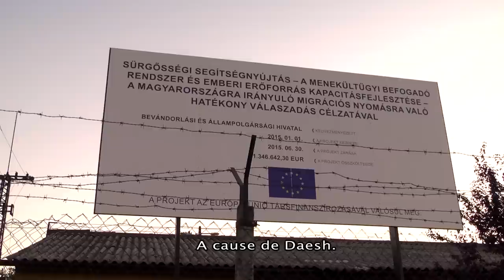Trailer - Réfugiés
Prises de vue et interviews réalisées à Biscke (Hongrie), Harmanli (Bulgarie), Horgos, Subotica et Kanjiza (Serbie).

Cette vidéo est le trailer d'un reportage réalisé en Hongrie, Bulgarie et Serbie au sujet des réfugiés.

Durant 6 semaines, je suis parti en Europe de l'Est aux côtés de deux reporters afin de rendre compte des conditions de vie et de transit des réfugiés en Hongrie, Bulgarie et Serbie.

La grande majorité de ces réfugiés sont originaires de Syrie, d'Irak, d'Afghanistan ou encore du Pakistan.

Ce reportage s'articule autour des camps de Biscke (Hongrie), Harmanli (Bulgarie) ou encore de Kanjiza (Serbie) qui sont à mon sens le reflet des conditions d'accueil de chacun des pays concernés.

Afin de donner une vue d'ensemble juste et précise sur ce qui est vécu comme une véritable crise en Europe, j'ai également donné la parole à de nombreux acteurs concernés tels que des bénévoles, associations, fonctionnaires, sociologues et élus.

Derrière chaque réfugié se cache une personne à part entière. Il est important de leur laisser la parole car ce sont eux les victimes de cette crise.